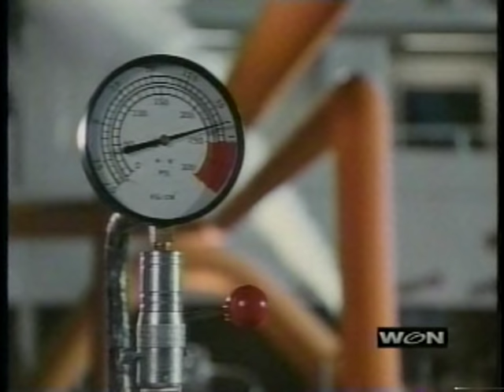The Naked Gun 2½ - Deleted and Extended Scenes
A lot of TV versions inexplicably contain deleted scenes added into the films. "Modified for time" they say. Many of these rare scenes are still unavailable anywhere else, including the DVDs of the films.